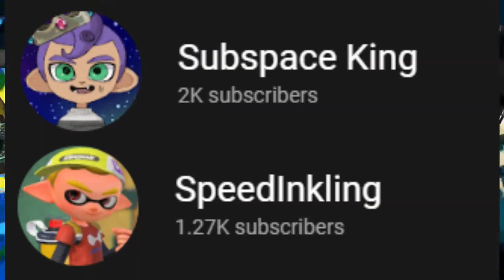May 2020 Subfest Announcement | Splatoon 2 Custom Splatfest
The Seventh Subfest